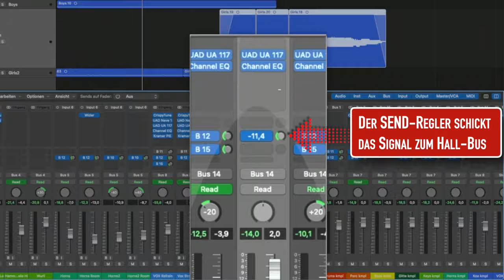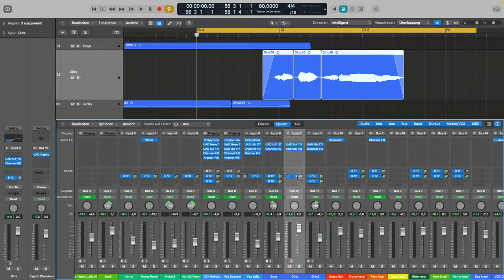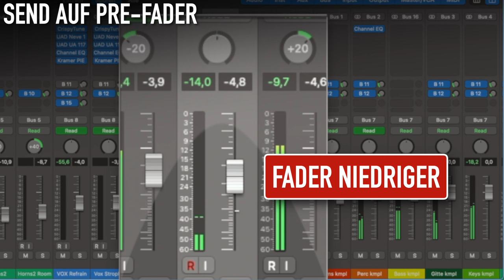SO geht Tiefenstaffelung mit nur einem Knopf | Abmischen Tutorial | Recording-Blog MP143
MIX-Praxis 143: Mit nur einem einzigen Fader kannst Du die Position Deiner Stimme oder von Deinem Instrument im Mix bestimmen. Egal, ob ganz vorn, oder weiter hinten. Mit diesem kleinen Kniff wird Dein Mix sofort dreidimensionaler.